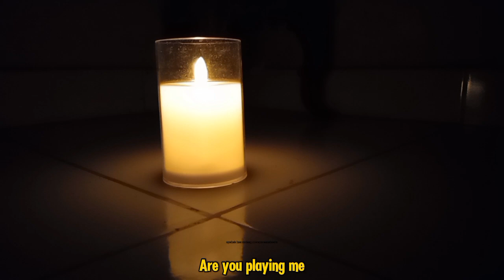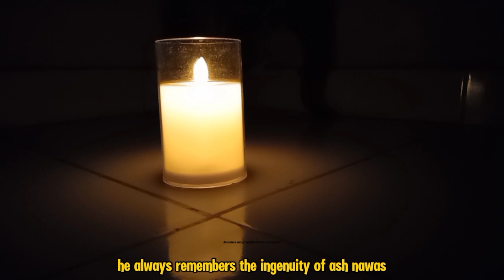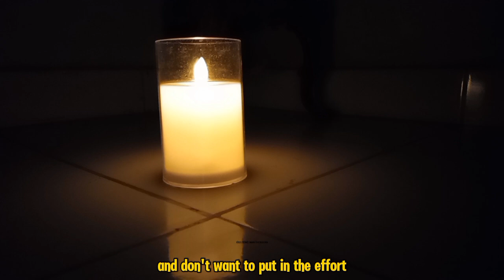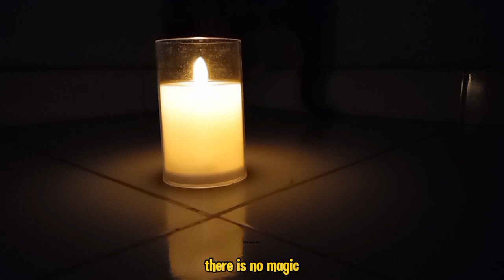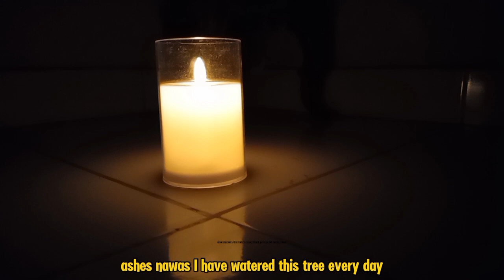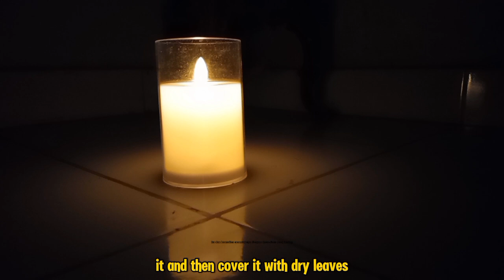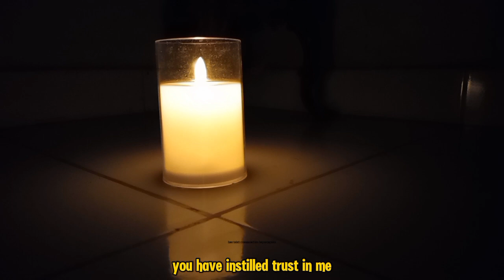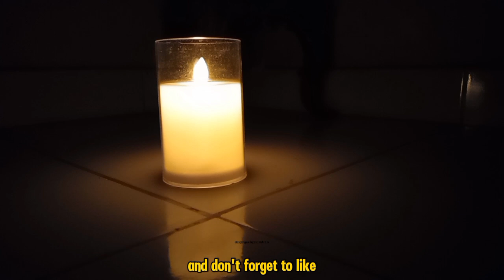KETIKA ABU NAWAS MENANAM POHON UANG DI ISTANA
Judul  **Deskripsi:**

Dalam video ini, kita akan menyaksikan salah satu kisah unik dan penuh hikmah dari Abu Nawas, seorang tokoh legendaris yang terkenal dengan kecerdikannya. Kisah kali ini mengisahkan bagaimana Abu Nawas berhasil menanam "pohon uang" di istana, sebuah cerita yang sarat dengan pelajaran tentang kecerdikan, kejujuran, dan bagaimana memahami nilai sebenarnya dari kekayaan. Saksikan cerita lengkapnya dan ambil pelajaran berharga dari kisah ini!